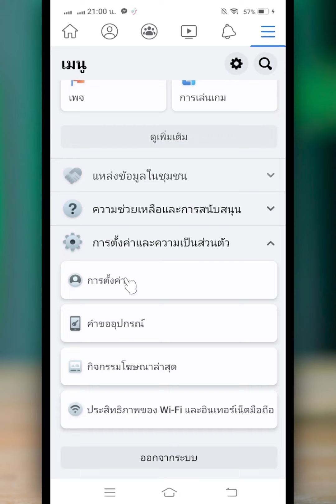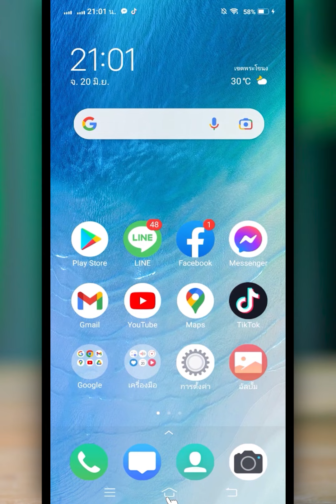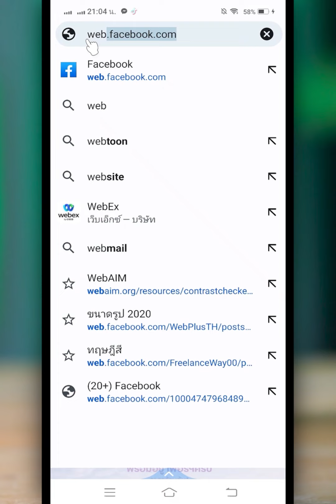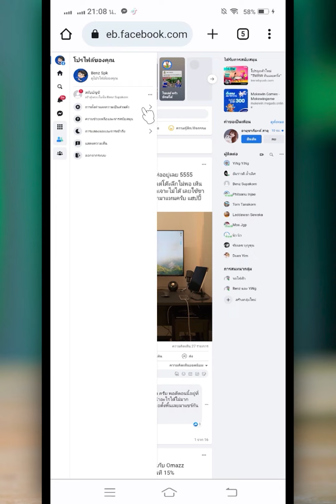เช็คประวัติการดูวิดีโอ Facebook | BenzTech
สำหรับคลิป เช็คประวัติการดูวิดีโอ Facebook | BenzTech เราจะมาดูขั้นตอนการดูประวัติการดูวิดีโอ facebook แบบง่ายๆ กันนะครับ หากเพื่อนๆ อยากดูประวัติการดูวิดีโอfacebook และอยากจะลบประวัติการเข้าชมวีดีโอ เฟสบุ๊ค ก็สามารถใช้วิธีนี้ไปทำแบบง่ายๆ ได้เลยนะครับ